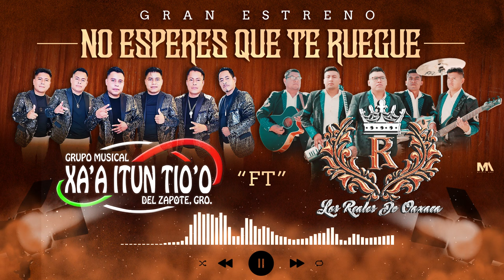NO ESPERES QUE TE RUEGUE / LOS REALES DE OAXACA FT GRUPO XA´A ITUN TIO´O / ESTRENO 2024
Rodolfo Lopez